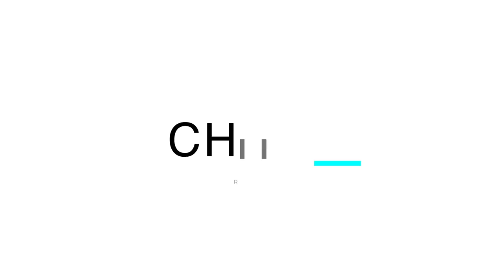Can You Please Hurry Up | Try Me | (Part 2 ) Jerry Flowers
This Is The Continuation Of Our Try Me Series "Can You Please Hurry Up"

Join Us Every Thursday Nights At 7:30PM CST & Sunday At 6:00PM CST